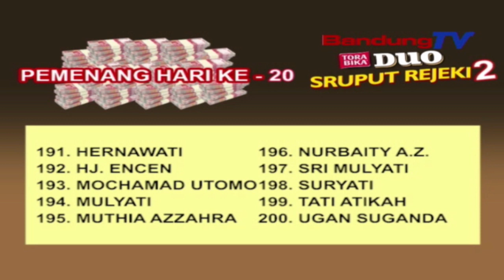Pemenang Hari Ke - 20 Sruput Rejeki 2 Torabika Duo